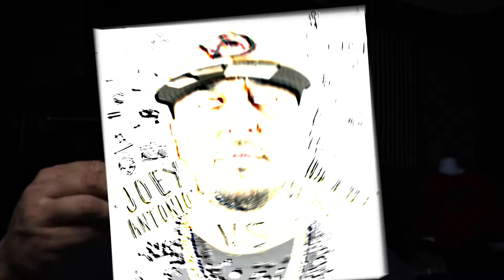Track X Track Break Down - CEO of What I Wanna ft. Prejon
This Track Break Down for CEO Of What I Wanna Ft Prejon , sheds a lil light on how the song came about. Produced by Beats By Danny. Mixed/Mastered by Marten Cardona.
Written/Performed by D the Delinquent.
Album - Joey Antonio VS D the Delinquent.
AVAILABLE EVERYWHERE!

VISUAL COMING SOON!!!

Follow the Track X Track Break Down for more videos about the other songs released on the album. Much Luv!